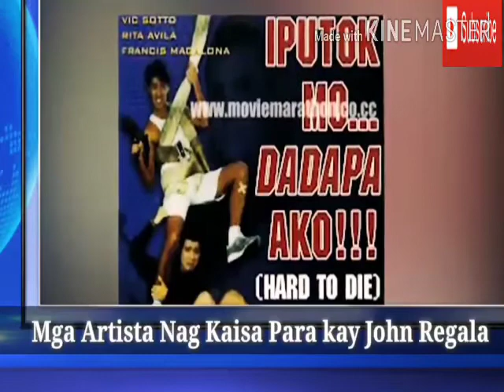VIRAL NEWS| MGA ARTISTANG TUMULONG KAY JOHN REGALA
ALL RIGHTS BELONG TO THEIR RESPECTIVE OWNERS._____DISCLAIMER: I do not owned any of those photos and videos etc. Copyright Disclaimer under section 107 of the copyright Act 1976, allowance is made for "fair use" for purposes such as criticism, comment, news, reporting, teaching, scholarship, and research.